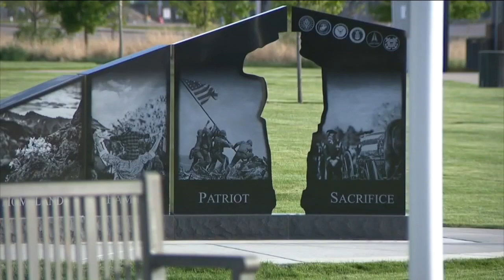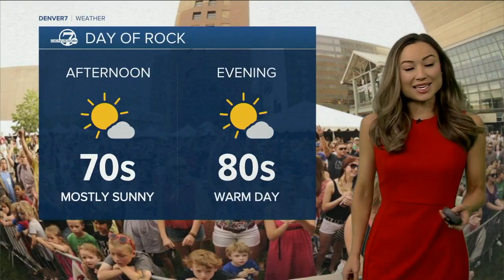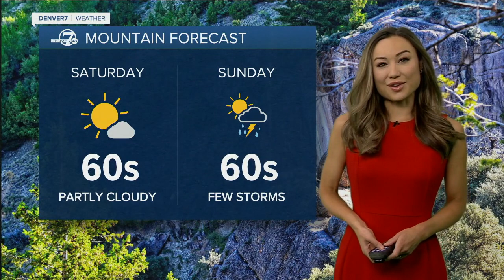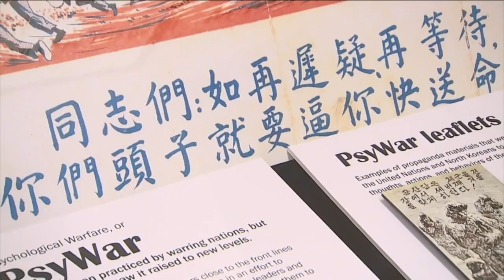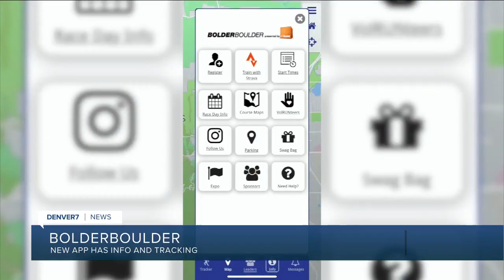Denver 7+ Colorado News Latest Headlines | May 28, 7am